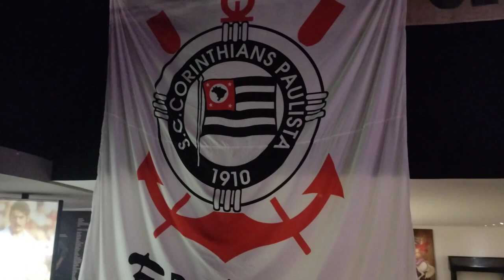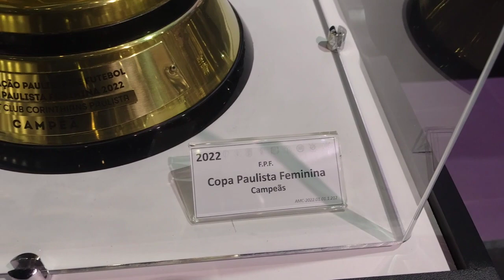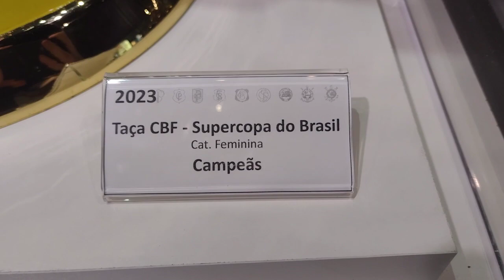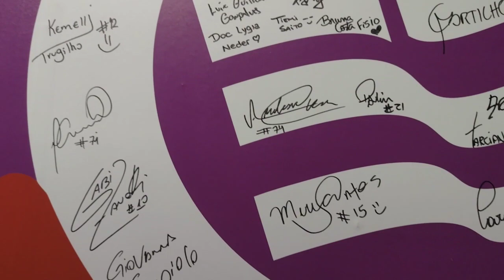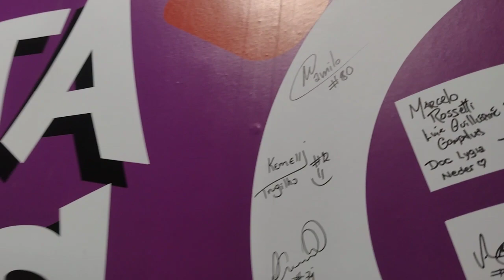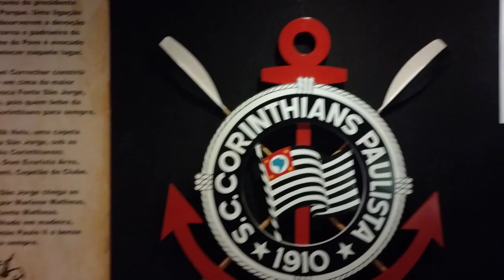TROFÉUS CORINTHIANS FUTEBOL FEMININO 🏆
Fiz esse vídeo pra mostrar a atualização das taças do futebol feminino do Corinthians.

Em 2023 chegaram +4: Supercopa, Libertadores, Brasileiro e Paulista.

Foi um ano maravilhoso para o futebol feminino do Coringão.